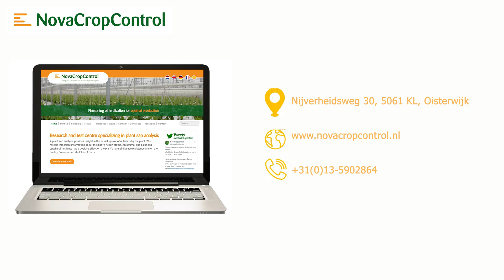Vlog Cucumber deficiency trial (English Language) Vlog #24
A trial is underway in our research tunnel to determine the deficiency symptoms in cucumbers. Sjoerd Smits talks about the deficiency symptoms that are already visible.